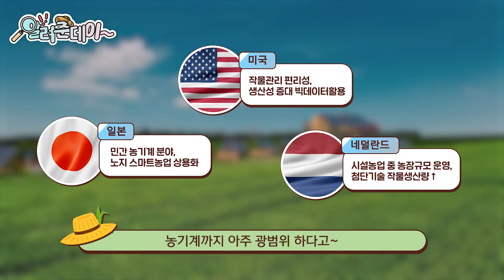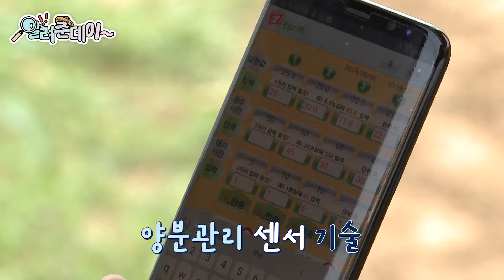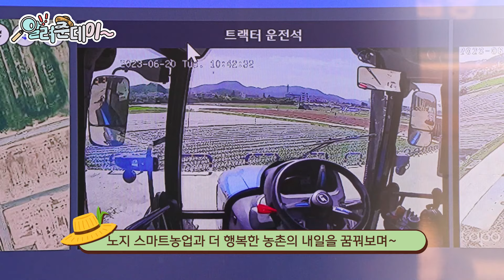[알려준데이 6화] 똑똑한 내 일, 똑똑한 내일! 노지 스마트농업을 알려준데이🤩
정보기술을 활용해
농작물을 관리하고 키우는
스마트팜!

이 스마트한 농업기술이 필요한 곳은
실내뿐 만이 아니라구~

농촌의 삼중고를 해결해줄
smart key는 무엇?! 바로!
노지에 찾아온 스마트한 기술!!
노지 스마트농업이야~

날이면 날마다 알려주는
알려준데이!가 오늘은
 노지 스마트농업의 모~든 것을 알려준데이!╰(*°▽°*)╯

 ٩(ˊᗜˋ*)و 우리 SNS로 친해져요 😍